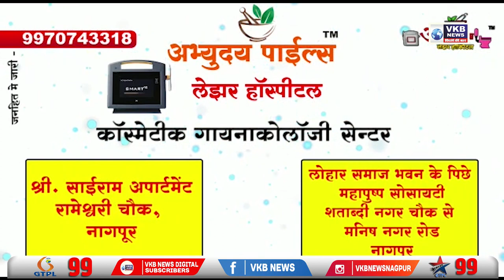छगन भुजबल का हवाई अड्डे पर हुआ आगमन